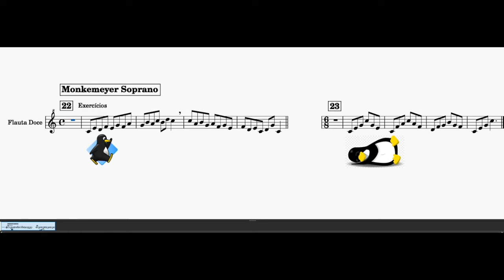Monkemeyer Soprano - Exercícios 22 & 23